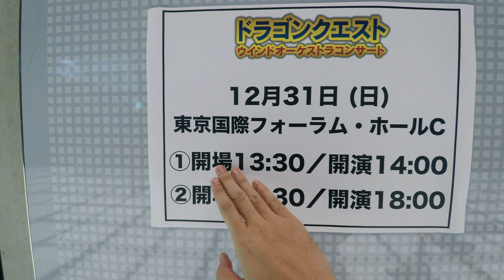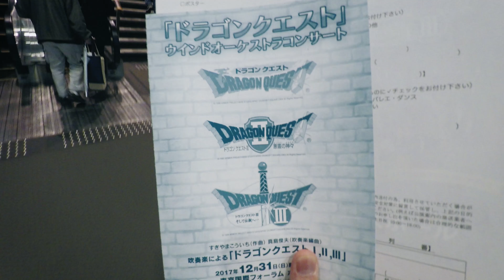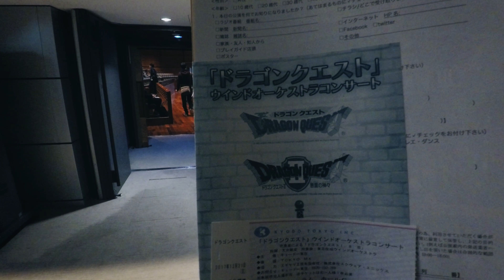ドラクエコンサートと越年祭！ありがとう2017 [4K] vlog 17.12.31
2017年最後のvlogです！
vlog開設して半年ちょっとですが来年も引き続きよろしくお願いします！

【撮影機材】
●DSC-RX100M5（メインカメラになりました）
●iPhone7 （サブカメラ）
●Manfrotto ミニ三脚 PIXI ブラック MTPIXI-B（三脚）

【編集ソフト】
●Premire Pro CC